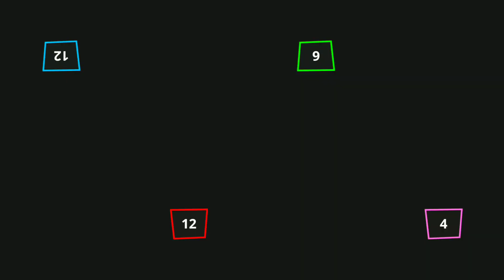Stickman Party 1234 Players Funny Gameplay | Stickman Party 9th Round Random Tournament Gameplay